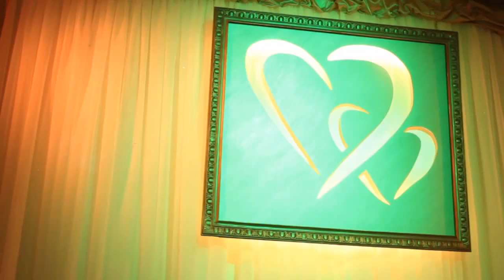Julita i Marcin 04.08.2012 r (pierwszy taniec)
Udostępniony plik wideo użytkownika studioadamus.